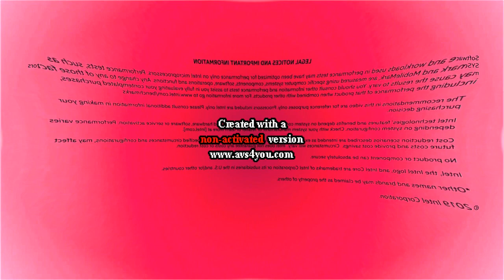reversed + mmkcle952's g major 21 + pitch +12 avs type